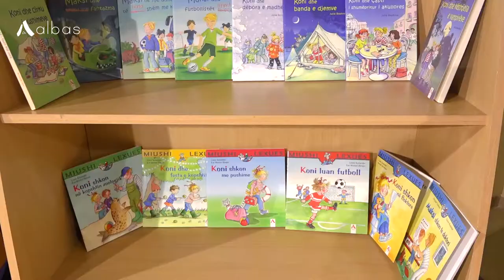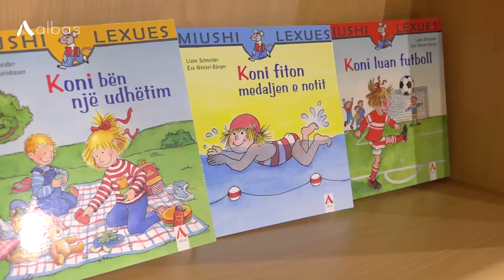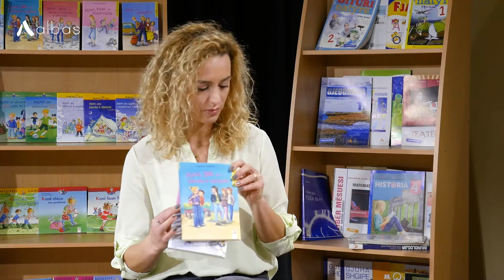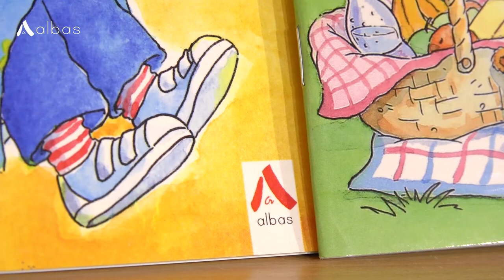Seria e librave “Koni dhe Maksi”, 40 tituj më pranë rritjes së fëmijëve dhe adoleshentëve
E veçanta e serisë “Koni dhe Maksi” është se ajo i dedikohet të gjitha grupmoshave të fëmijëve nga 3 vjeç deri në 18 vjeç.  Koni dhe Maksi, dy personazhet kryesorë, rriten bashkë me rritjen e fëmijëve.  Çdo gjë që kalon Koni dhe Maksi gjatë jetës së tyre, e kalojnë të gjithë fëmijët në të gjithë botën. Kjo seri është kaq afër botës dhe botëkuptimit të fëmijëve dhe të rinjve, prandaj dhe është kaq e dashur për të gjithë.
Intervistë me redaktoren e Albas, Sevi Lami Agolli.
Realizoi: Nanila Allkja Biçaku